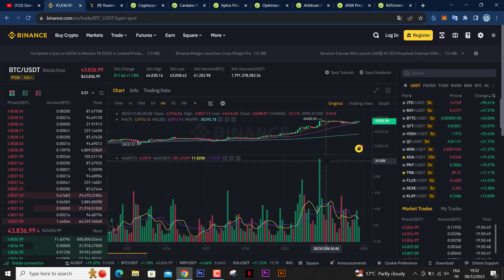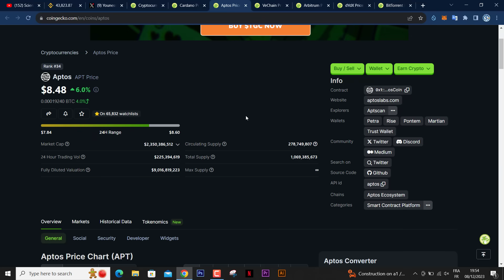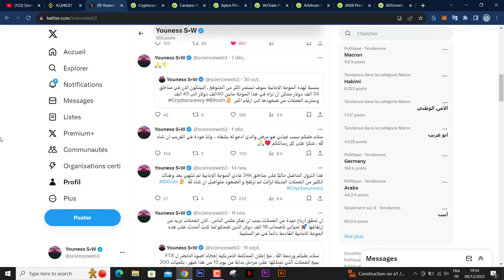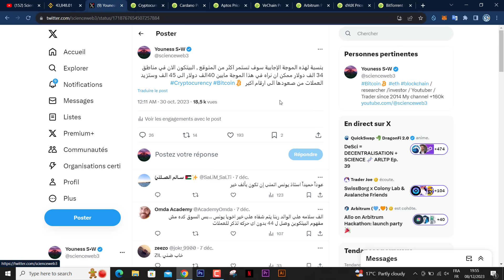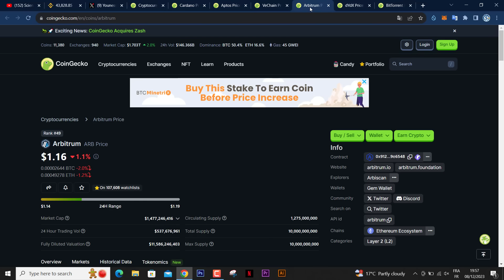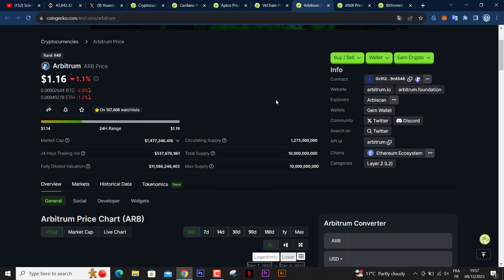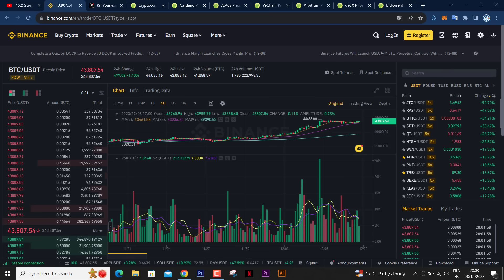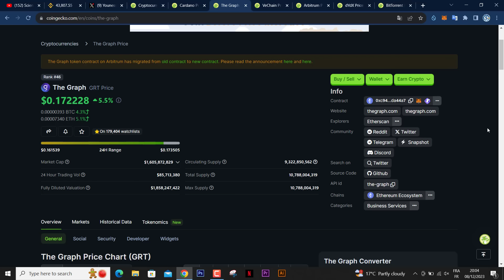هل تواصل العملات صعودها وهل سيكون تصحيح كبير بعد هذا صعود 2024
روابط لتسجيل في كل المنصات الممتازة
رابط مباشر لتسجيل في منصة بيناناس :
رابط صفحتنا على مواقع تواصل الاجتماعي لأي سؤال
رابط تسجيل في افضل بنك  الكتروني مجانا